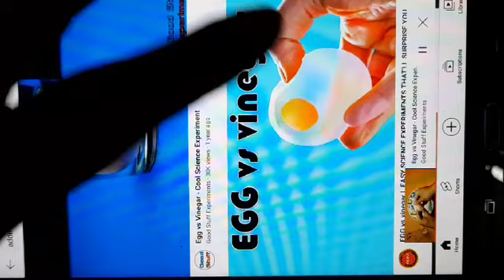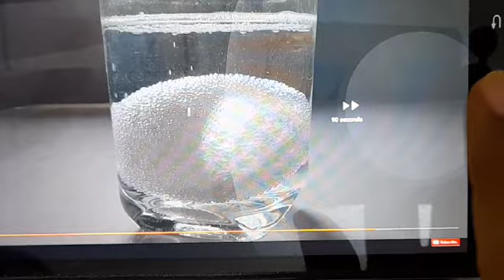acid bases and salts 9th August